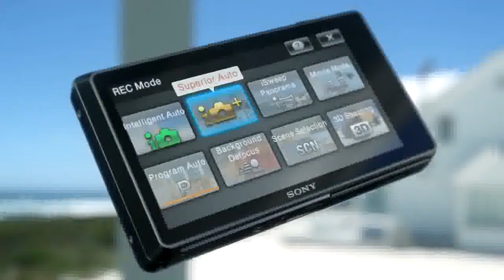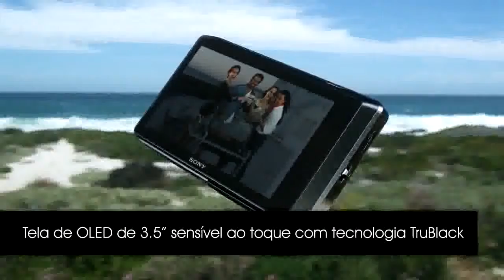Camera Digital Sony TX100V